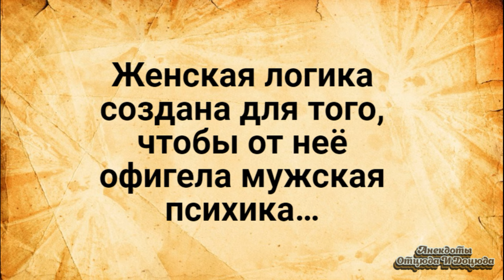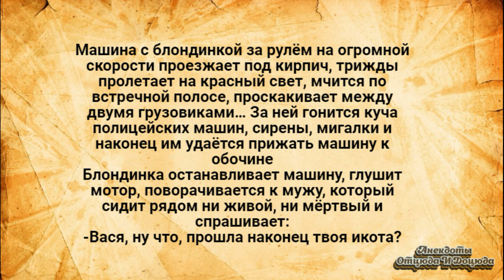Это не Стриптизёры! Анекдоты Смешные до Слёз!